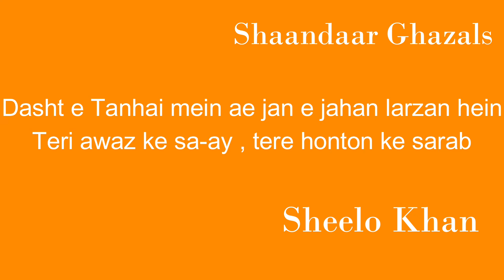دشت تنہائی میں اے جانِ جہاں لرزاں ہیںDasht e Tanhai mein ae jan e jahan Faiz Ahmed Faiz- Sheelo Khan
Masood Khan
Sheelo Khan
Masood Khan Ghazal
Sheelo Khan Ghazal
Masood Khan and Sheelo Khan
Masood Khan and Sheelo Khan Ghazal
Ghazal
Ghazals
Beautiful ghazals
rare ghazals
unheard ghazals
melodious ghazals
ghazal singers
best ghazals
sham e ghazal
mefil e ghazal
miscellaneous ghazals
top ghazals
shaandaar ghazals
zabardast ghazals
ghazal music
classic ghazals
hit ghazals
ansuni ghazals